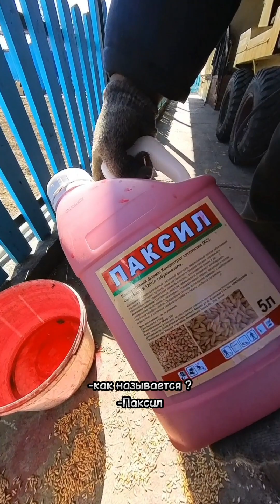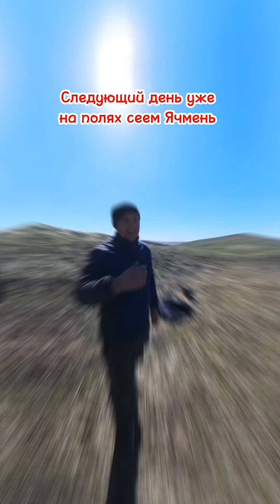Работа в непогоду. Глотали пыль. Сильные ветра буран. Посевной сезон 2023. талдыкорган